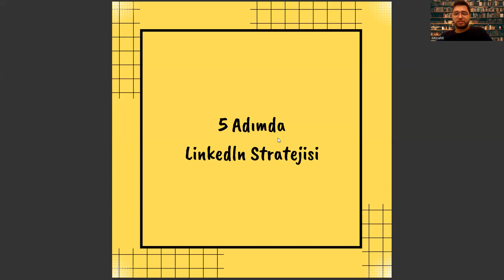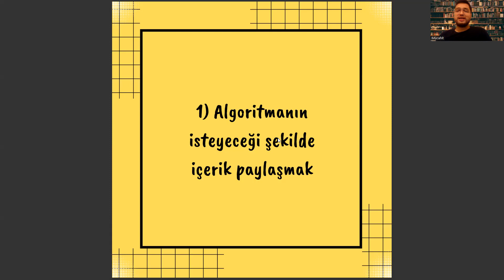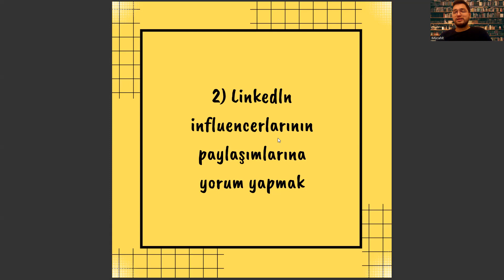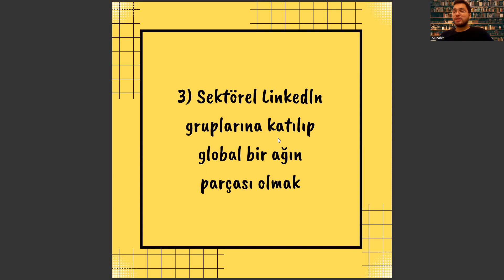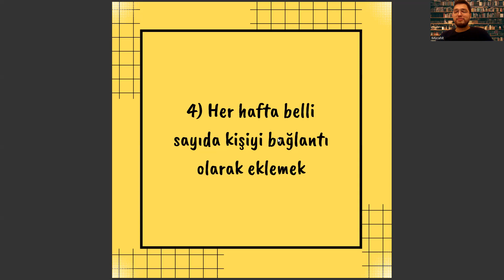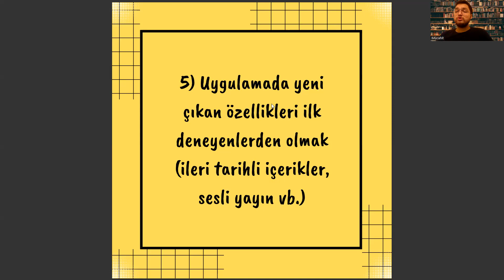BİLGİSAYAR TEKNOLOJİSİ VE BİLİŞİM SİSTEMLERİ BÖLÜMÜ İÇİN 5 ADIMDA LINKEDIN STRATEJİSİ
bartın üniversitesi bilgisayar teknolojisi ve bilişim sistemleri,
bilgisayar teknolojisi ve bilişim sistemleri ne iş yapar,
ösym,
yönetim bilişim sistemleri taban puanları,
istatistik ve bilgisayar bilimleri taban puanları,
matematik ve bilgisayar bilimleri,
bilgi güvenliği teknolojisi taban puanları,
bilgisayar ile ilgili bölümler,
trakya üniversitesi bilgisayar teknolojisi ve bilişim sistemleri,
bilgisayar teknolojisi ve bilişim sistemleri taban puanları 2022,
bilgisayar teknolojisi ve bilişim sistemleri taban puanları 2023,
kontrol ve otomasyon mühendisliği dgs,
ösym,
bilgisayar teknolojisi ve bilişim sistemleri sıralama,
bilgisayar programcılığı taban puanları,
bilgisayar teknolojisi ve bilişim sistemleri dgs taban puanları,
bilgisayar mühendisliği dgs taban puanları,
bilgisayar teknolojisi ve bilişim sistemleri taban puanları,
bilişim sistemleri mühendisliği,
bilişim sistemleri ve teknolojileri,
bilgisayar teknolojisi ve bilişim sistemleri dgs,
bilgisayar programcılığı,
bilişim sistemleri ve teknolojileri taban puanları,
bilgisayar bilimleri,
bilgi güvenliği teknolojisi,